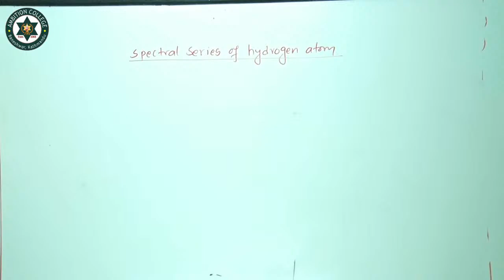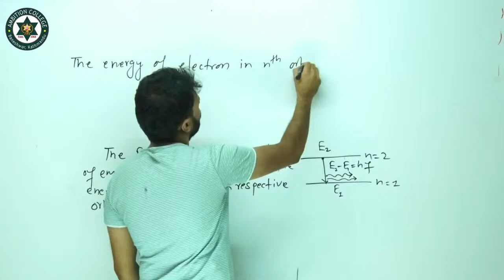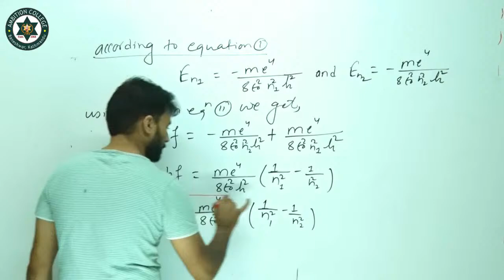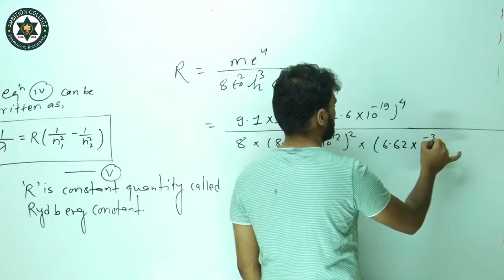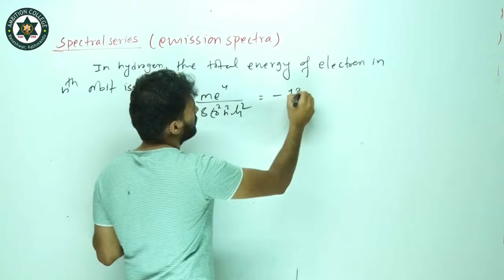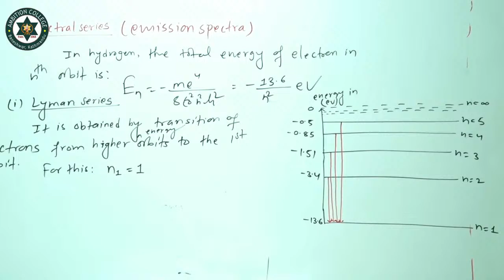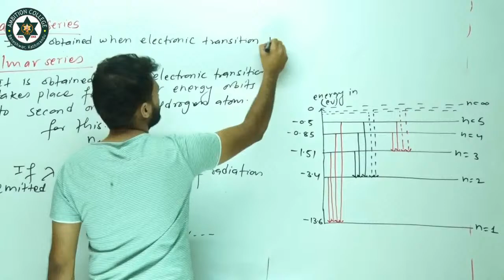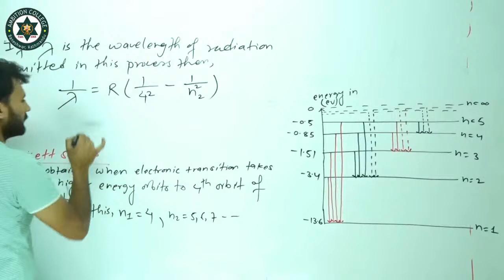Class : 12 (Quantization of Energy)(Physics) (Day-2) (Bipin Bhattarai)